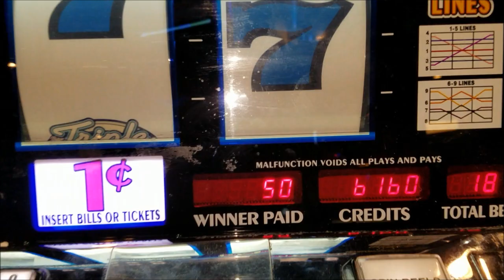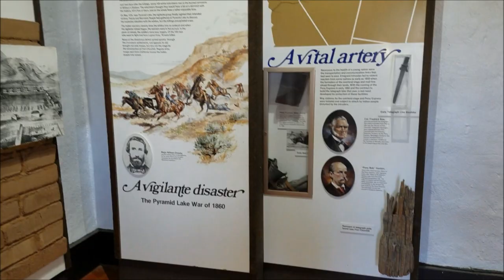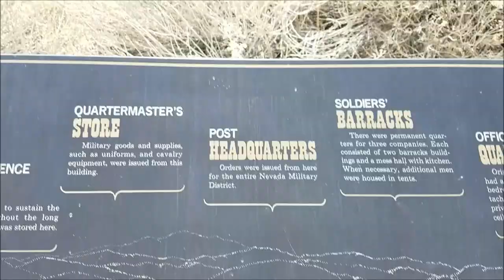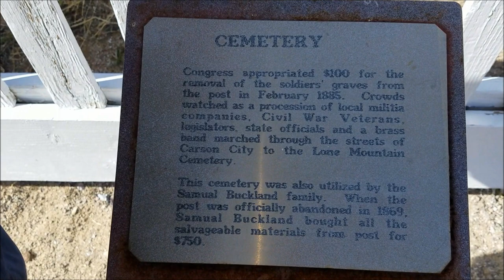Silver Springs Nevada to Weed California, On our way home: RV Living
Stopped in Silver Springs to visit Mike's mom. Then  on to Weed Ca . Making our way home